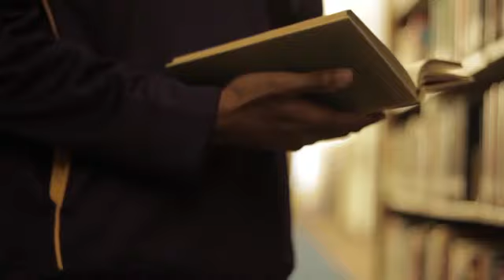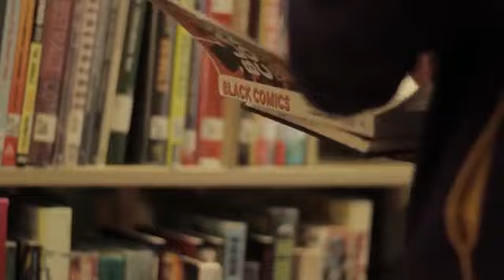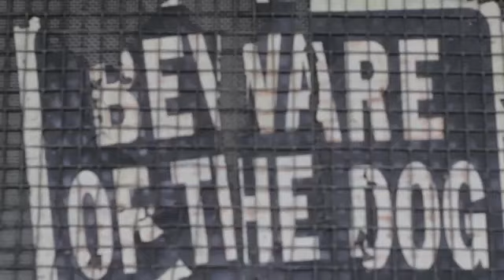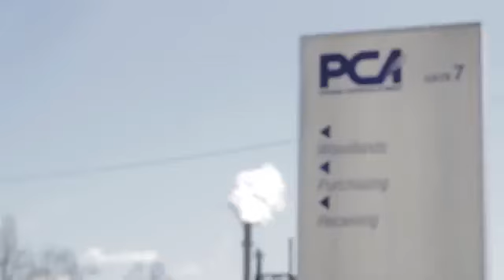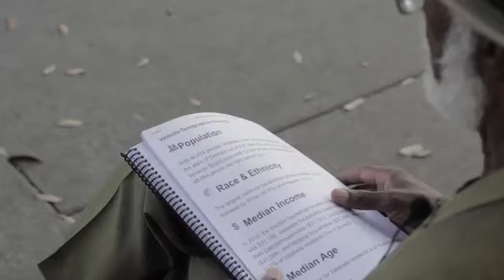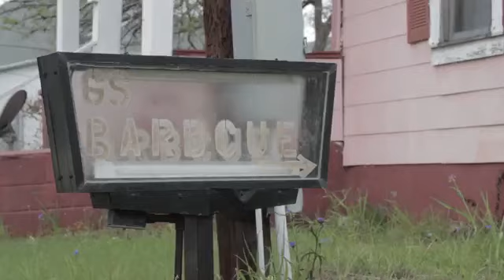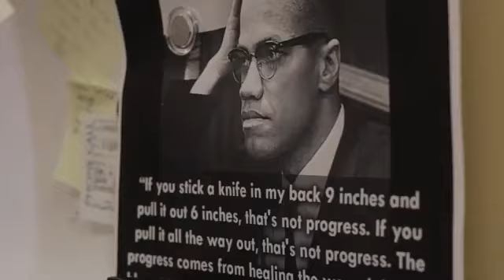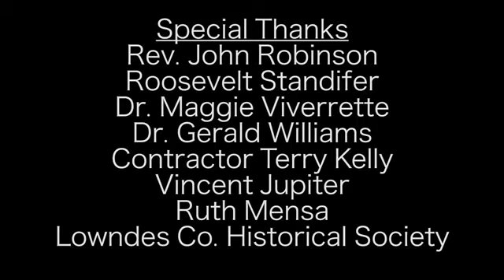Valdosta And The Healing Process By Local Media Center From VSU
Peace Be Unto All Americans

LINKS OF A FEW CITIES ACROSS GEORGIA:: GORDON ELECTION SET UP AGAINST"MARY ANN WHIPPLE" AND HER RESPONE TO TV STATION 13 WGMZ

3.  GORDON WHITE POLICE CHIEF HALL FIRES CITY ONLY BLACK POLICE OFFICER WITH TRUTH CONNECTING THE DOT'S ABOUT A TROUBLE CITY IN GEORGIA

4.   GORDON MAYOR MARY ANN WHIPPLE-LUE BEING ATTACKED: (CONNECTING THE DOTS AND EXPLAINING A WHITE PATTERN AND PRACTICE AGAINST BLACK ELECTED OFFICIALS AND VOTERS (REMOVING THEM FROM OFFICE)

5.  GORDON FINANCE CHAIR COUNCILMAN TERRY REESE SPEAKS OF IMPROPER CHECK SIGNING AND DEMANDING A FORENSIC AUDIT IS NEEDED TO ACCOUNT FOR TAX DOLLARS IN GORDON

6.  Gordon Political Set Up For Gordon Mayor Mary Ann Whipple-LUE; 13 WMAZ TV STATION ALONG WITH TRUTH, GORDON FORMER MAYOR KENNETH TURNER